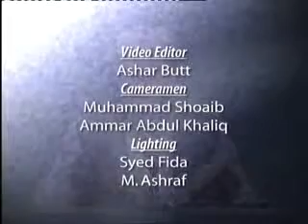343/545- Daura Tarjuma Quran (Ash-Shuaraa 170 To 191) By Hafiz Akif Saeed